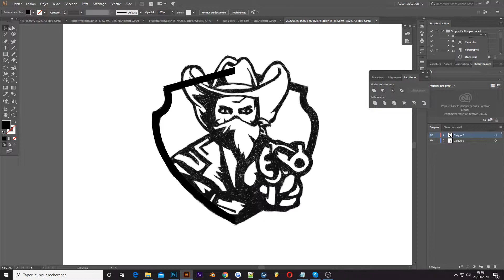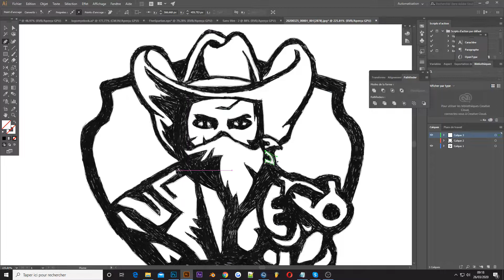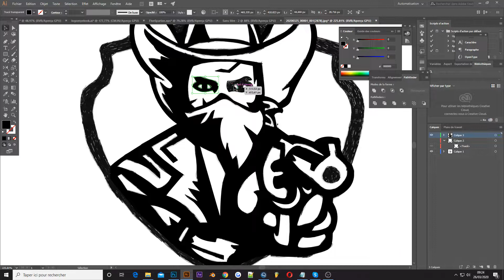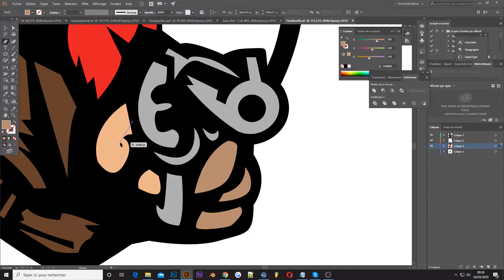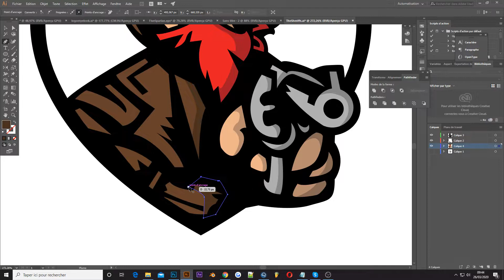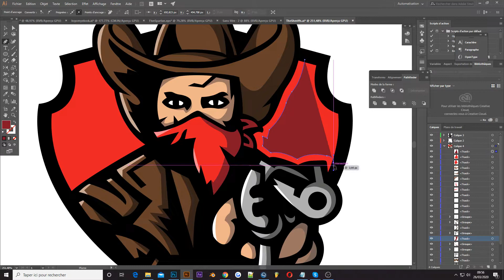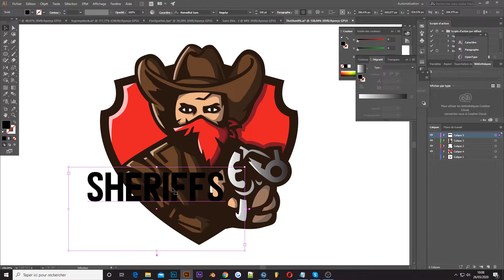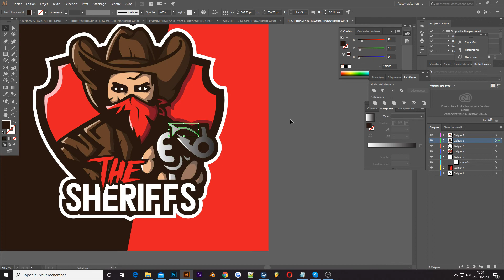Logo Esport TheSheriffs / Speed Art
Réalisation d'un logo esport par l'équipe de Myelook !
Envie d'un logo esport professionnel pour votre équipe
Le meilleur site pour trouver votre logo esport !